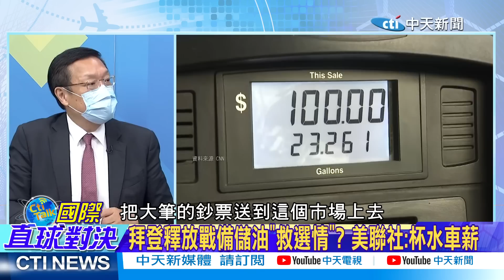蘇納克上任!郭正亮斥強森"荒唐"讚習近平!雷倩:為了全世界."中國不能亂"|【國際直球對決】20221023精華@全球大視野Global_Vision